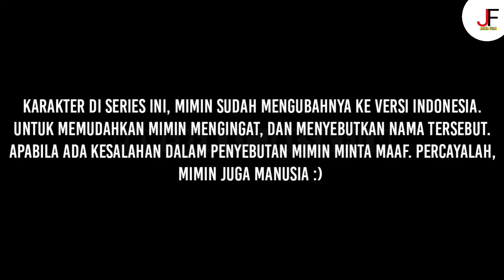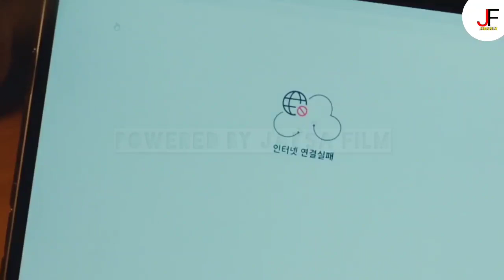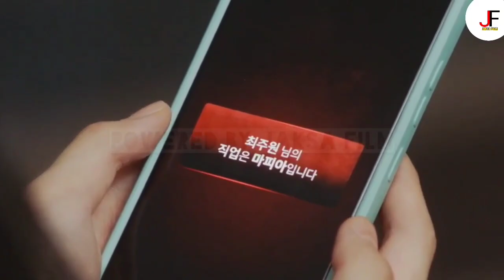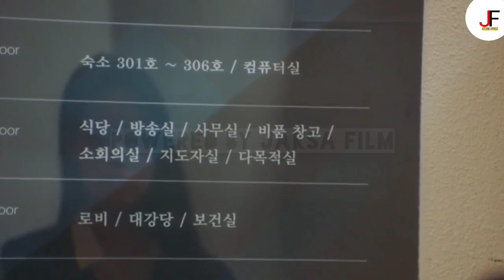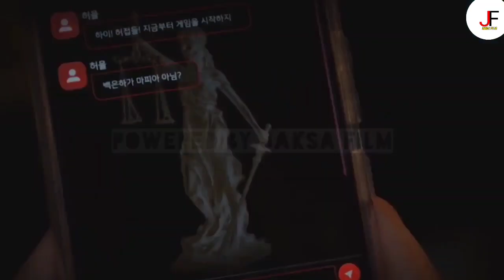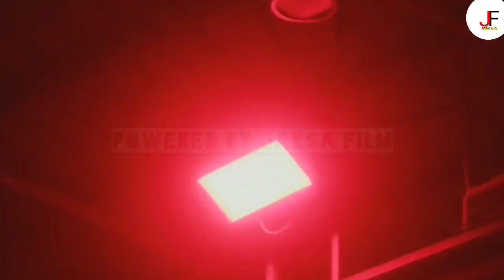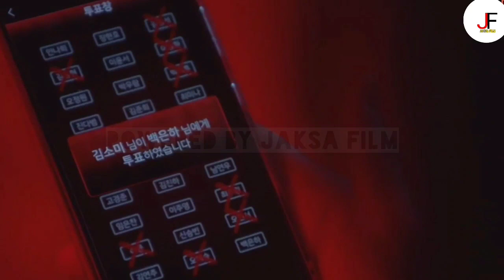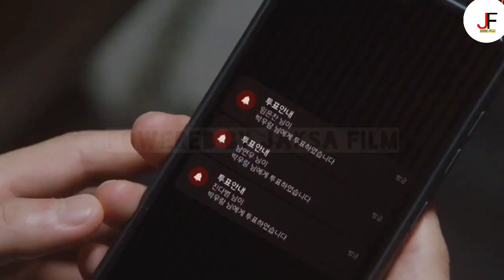FULL EPISODE !!! Seluruh Alur Cerita Series Night Has Come Episode 1 sampai Episode 4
halo semua, selamat datang kembali di channel jaksa film. di video kali ini, saya akan merangkum, alur cerita dari series terbaru yang berjudul night has come. Night Has Come mengikuti kisah rombongan siswa SMA Yooil, yang terpaksa memainkan permainan mematikan, yakni mafia game versi real life selama karyawisata sekolah. Drama ini menggambarkan perang psikologis yang intens, antara para siswa SMA saat berusaha mencari pembunuh misterius yang meneror mereka, dan menghindari kematian yang mengerikan. sebelum lanjut, saya mau ingetin, kalau konten ini full spoiler. jadi mimin harap, kalian tetap menonton series aslinya, untuk menikmati pengalaman berbeda, dari sekedar menonton alur ceritanya saja. ok, tanpa banyak spoiler di awal, langsung saja kita masuk ke awal cerita nya.